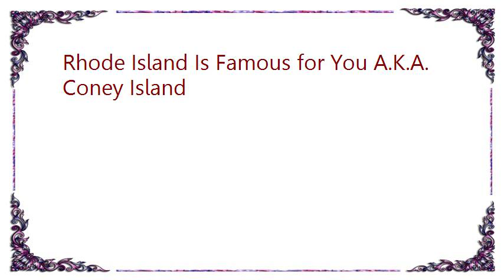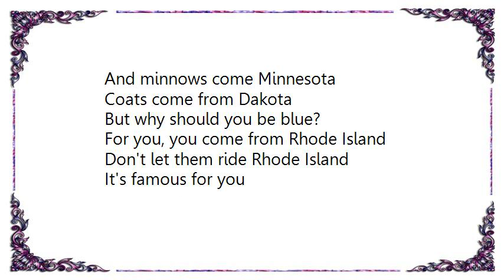Lascivious Biddies - Rhode Island Is Famous for You A.K.A. Coney Island Lyrics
[Lyrics Lascivious Biddies - Rhode Island Is Famous for You A.K.A. Coney Island]
Copper comes from Arizona
Peaches come from Georgia
And lobsters come from Maine
The wheat fields
Are the sweet fields of Nebraska
And Kansas gets bonanzas from the grain

Old whiskey comes from old Kentucky
Ain't the country lucky
New Jersey gives us glue
And you, you come from Rhode Island
And little old Rhode Island
Is famous for you

Cotton comes from Lou-siana
Gophers from Montana
And spuds from Idaho
They plow land
In the cow land of Missour-a
Where most beef meant
For roast beef seems to grow

Grand canyons come from Colorad-a
Gold comes from Nevada
Divorces also do

Pencils come from Pennsylvania
Vest from Vest Virginia
And Tents from Tent-esee
They know mink where they grow
Mink in Wyo-mink
A camp chair in New Hamp-chair
That's for me

And minnows come Minnesota
Coats come from Dakota
But why should you be blue?
For you, you come from Rhode Island
Don't let them ride Rhode Island
It's famous for you